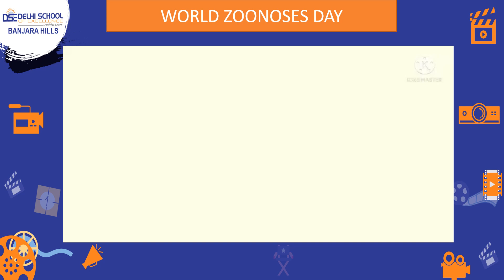World Zoonoses Day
World Zoonoses Day is an annual opportunity to emphasize and bring awareness amongst people about zoonotic disease and teach them to take the right action in order to minimise the risks in the future. Zoonoses are diseases which can be transmitted from animals to humans. In fact, two out of every three infectious diseases in people originated within animals. This is why protecting animal health is so vital. Preventing and managing disease in animals ultimately safeguards the health of people! This year's theme of "Let Break the Chain of Zoonotic Transmission " seeks to build a better world for us all.
This date has specific significance in that it marks the scientific achievement of Louis Pasteur, who successfully invented and administered the first vaccination against the zoonotic disease(Rabies) on July 6th 1885.